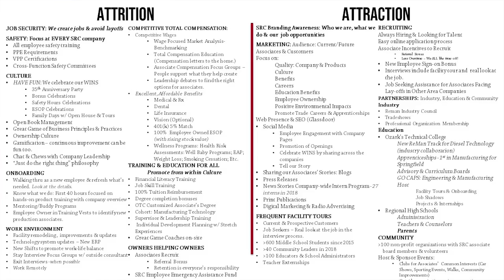26th Annual Gathering of Games - Jack Stack Keynote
There is a looming War for Talent, and businesses need to "up" the people game to remain relevant - because if you can't get people, you can't compete.  In the future, everyone's Critical Number is people.

In his opening keynote, Jack Stack shares the progress SRC is making to address the biggest gap in business - people - and the ways the company is changing their Game to attract and retain talent to remain competitive in the future.